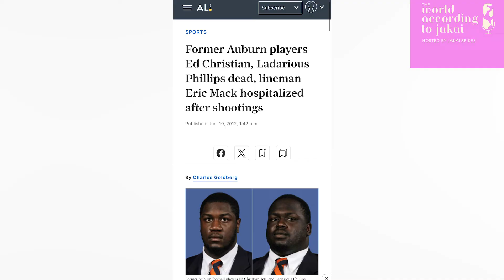Exclusive Interview With Jeff Whitaker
Your host of The World According To Jakai Podcast, Jakai Spikes gets an opportunity to interview Jeff Whitaker in efforts to show the audience his magnetic and bright personality, despite a lot of people in the Auburn community knowing him as a football player for Auburn University in 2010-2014.

Whitaker opens up about his most cherished memories while playing football in Auburn, while also giving us the details on what he’s doing now after football, which includes working for War Eagle Plus pursuing his own podcast while approaching Grad School in the fall here at Auburn University. Prepare for an inspiring interview.